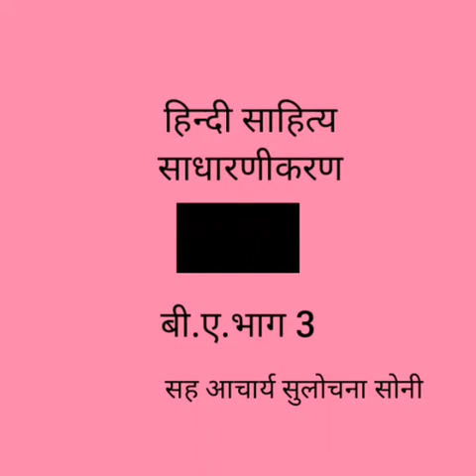August 24, 2020